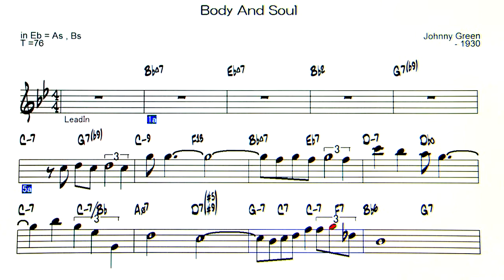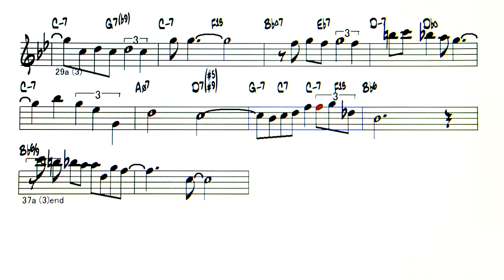Body And Soul - Backing Track ( in Eb = As , Bs )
Body And Soul ( by Johnny Green - 1930 )
◎Upload list